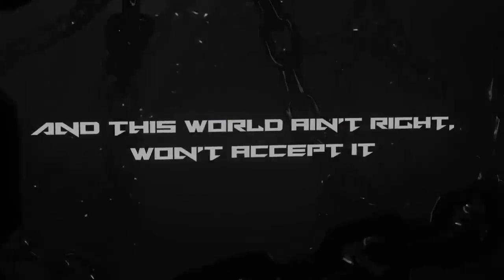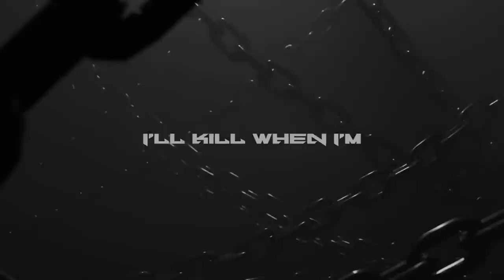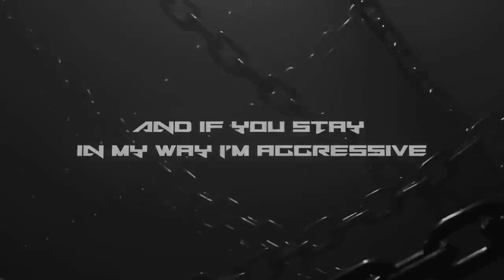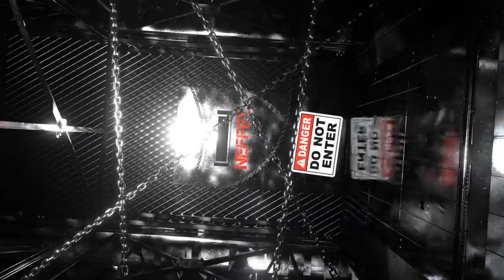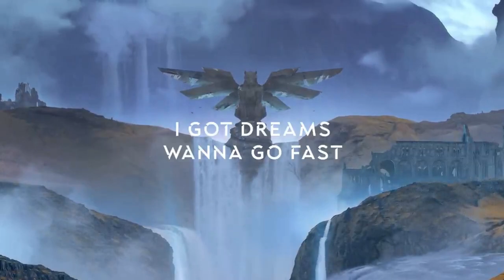NEFFEX Songs🔥Top Songs🔥Copyright Free Music🤩 Part - 7